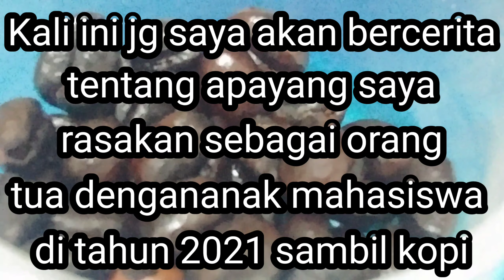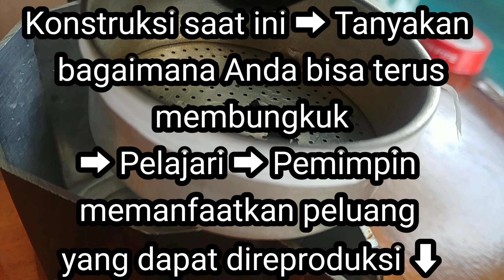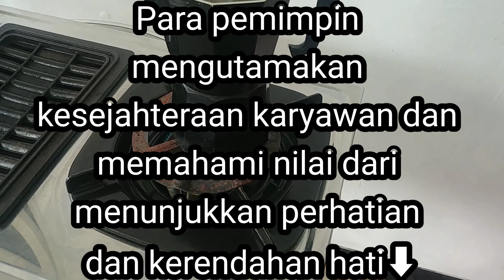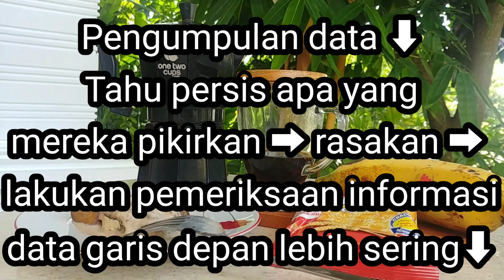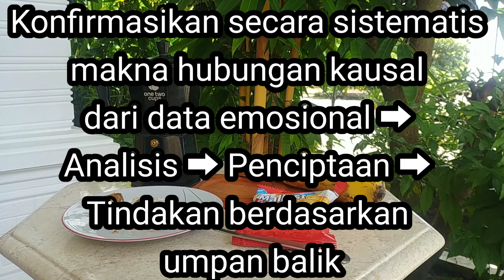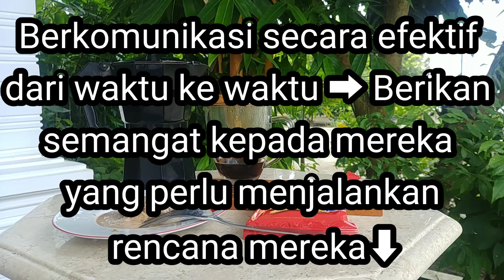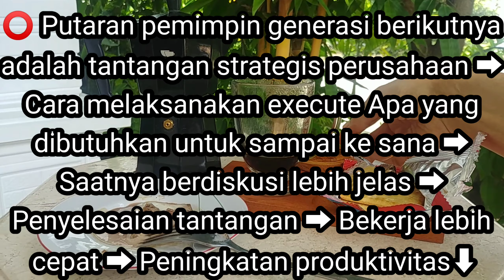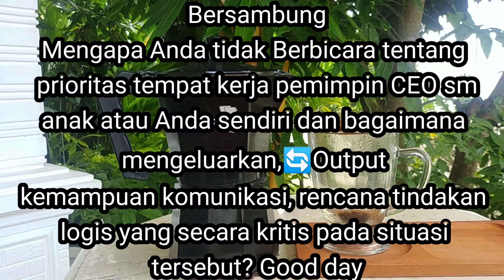Prioritas Pemimpin CEO Pivot sesuai permintaan konsumen ➡ dan inovasi dalam produk dan layanan baru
Cerdas luas dalam verbalisasi Visualisasi verbalized Visualization

Smart Can be more broadly and deeply verbalized and Visualization